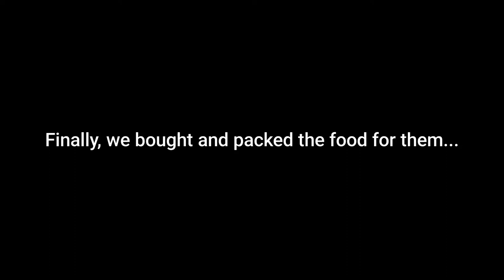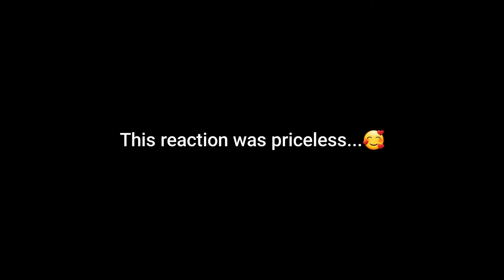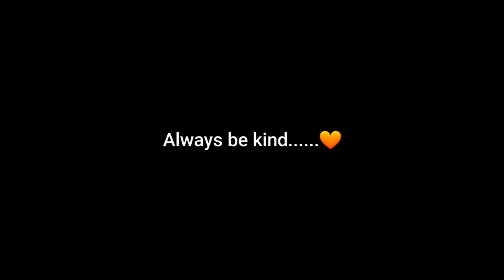Kampala Living: A day in the slum- Ghetto in Kampala 🤔.. And This Happened....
In this video, Allow me take you through a Day in the Slum and everything that happened. I hope you'll enjoy🧡. thanks.